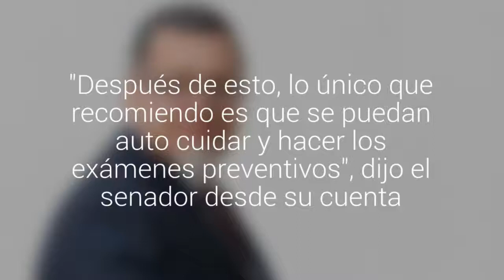Lagos Weber tuiteó desde el hospital tras sufrir infarto y agradeció muestras de cariño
"Después de esto, lo único que recomiendo es que se puedan auto cuidar y hacer los exámenes preventivos", dijo el senador desde su cuenta. También destacó el trabajo del personal del hospital Carlos Van Buren.